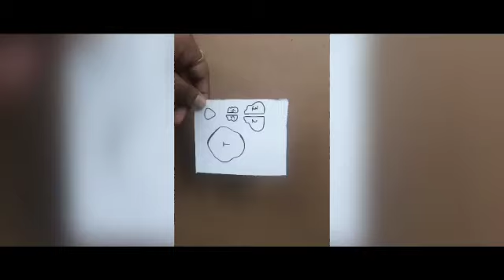DIY Koala 🐨🐨🐨 plush